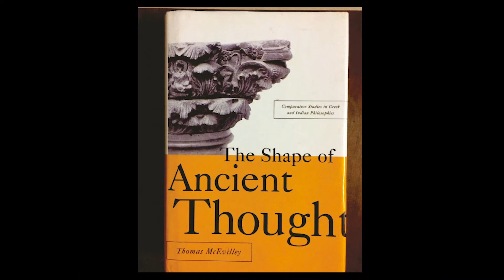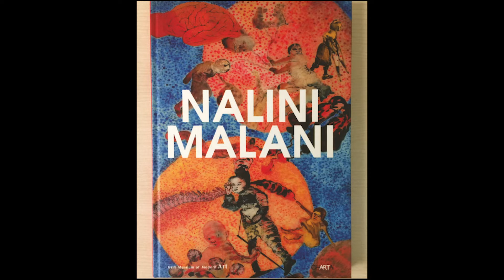Mumbai Local with Nalini Malani - Trailer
Experimenting With The Moving Image: An Artist’s Journey
Sat 9th Feb, 2020 | 5:00 PM
Dr. Bhau Daji Lad Museum, Byculla